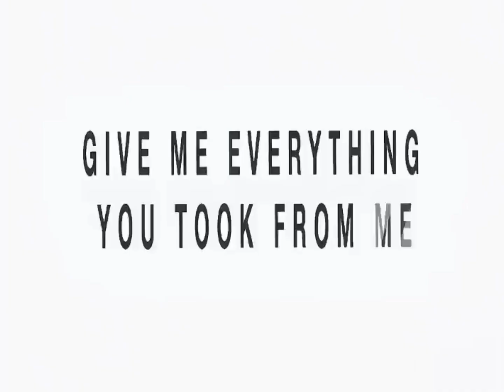Keep up I’m too fast! 🗣💥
@odetari for the awesome song :) (btw ily ode pls see this or repost ILYYY)
@1-Quit-Y0utub3 :) had fun collabing :3